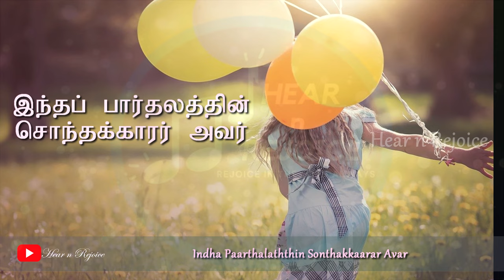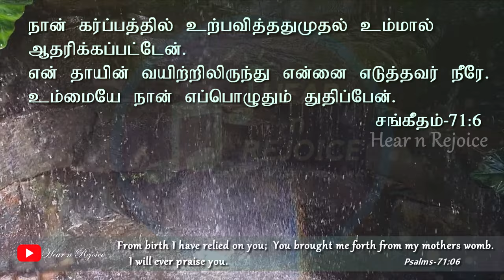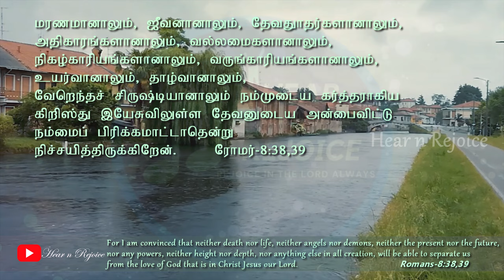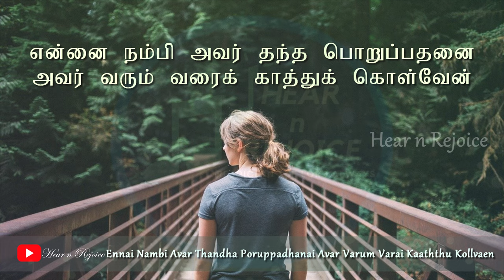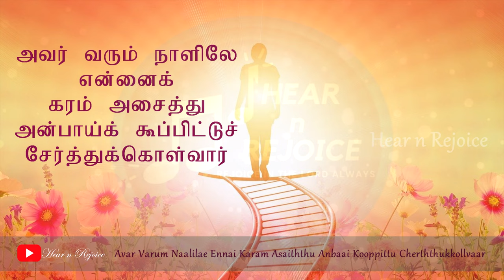மகிழ்வோம் மகிழ்வோம் | Magizhvom Magizhvom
🎤 Sung by : Crosslin

► Lyrics & Tune : Dr.N. Emil Jebasingh

Song Lyrics:

மகிழ்வோம் மகிழ்வோம் தினம் அகமகிழ்வோம்
இயேசு இராஜன் நம் சொந்தமாயினார்
இந்தப் பார்தலத்தின் சொந்தக்காரர் அவர்
எந்தன் உள்ளத்தின் சொந்தமானார்

ஆ ஆனந்தமே பரமானந்தமே
இது மாபெரும் பாக்கியமே

1. சின்னஞ்சிறு வயதில் என்னைக் குறித்து விட்டார்
    தூரம் போயினும் கண்டுக்கொண்டார்
    தமது ஜீவனை எனக்கும் அளித்து
    ஜீவன் பெற்றுக்கொள் என்றுரைத்தார்

2. எந்தச் சூழ்நிலையும் அவர் அன்பினின்று
    என்னைப் பிரிக்காது காத்துக்கொள்வார்
    என்னை நம்பி அவர் தந்த பொறுப்பதனை
    அவர் வரும் வரைக் காத்துக் கொள்வேன்

3. அவர் வரும் நாளிலே என்னைக் கரம் அசைத்து
    அன்பாய்க் கூப்பிட்டுச் சேர்த்துக்கொள்வார்
    அவர் சமூகமதில் அங்கே அவருடனே
    ஆடிப்பாடியே மகிழ்ந்திடுவேன்

Magizhvom Magizhvom Dhinam Akamazhilvom
Yesu Raajan Nam Sondhamaayinaar
Indha Paarthalaththin Sonthakkaarar Avar
Enthan Ullaththin Sonthamaanaar

Ah Aanandhamae Paramaanandhamae
Idhu Maaperum Baackiyamae

1. Chinnanjiru Vayadhil Ennai Kuriththu Vittaar
    Thooram Poyinum Kanndukkonndaar
    Thamadhu Jeevanai Enakkum Aliththu
    Jeevan Pettrukkol Endruraiththaar

2. Endha Soozhnilaiyum Avar Anbinindru
    Ennai Pirikkaadhu Kaaththukkollvaar
    Ennai Nambi Avar Thandha Poruppadhanai
    Avar Varum Varai Kaaththu Kollvaen

3. Avar Varum Naalilae Ennai Karam Asaiththu
    Anbaai Kooppittu Cherththukkollvaar
    Avar Samoogamathil Angae Avarudanae
    Aadippaadiyae Magizhnthiduvaen